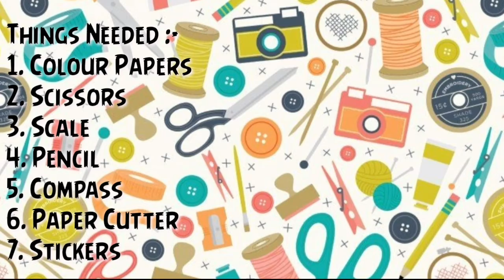How To Make Paper Basket II Easy Paper Crafts II Madiha's Craft House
Hey Everyone 👋

In this video Tutorial I showed you all how to make a beautiful Paper Basket . It is very simple to make . You too can Try Making This Lovely Paper Basket with your Ideas .

Keep Smiling 😊😊